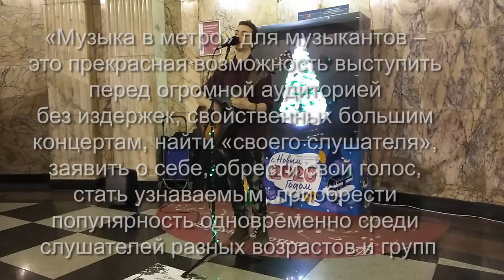Три белых коня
Дорогие Друзья! От всей души поздравляем с Новым 2020 годом!!! Он точно будет добрым для людей добрых, щедрым для не жадных, счастливым для любящих, и обязательно мирным для всех нас! Ибо!!!
Зимнюю песню для вас спел московский городской музыкант Чу, он же Иван Витальевич Пономаренко, мой сын. Прошу любить и жаловать! )))